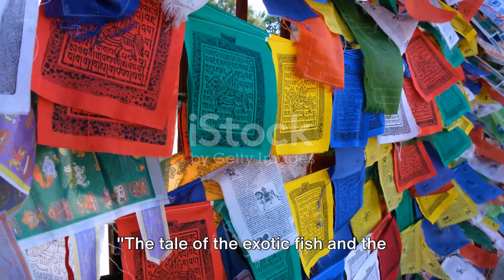Rescued, Yet Consumed: The Tale of Exotic Fish and Tibetan Otters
Embark on a fascinating narrative where a Buddhist ritual, intended to save exotic fish, takes an unexpected turn when Tibetan otters become unanticipated diners. In a delicate ecological dance, monks release sacred fish into the waters, believing in the merit of preserving life. However, the mischievous otters, known for their playful antics, seize the opportunity for an adventurous feast. This unexpected twist adds a touch of irony to the conservation effort, highlighting the intricate relationships within ecosystems. The interplay between spirituality and nature unfolds in a whimsical tale, underscoring the unpredictable dynamics between human rituals and the wild inhabitants who navigate the delicate balance between tradition and survival in the ever-evolving tapestry of the natural world.